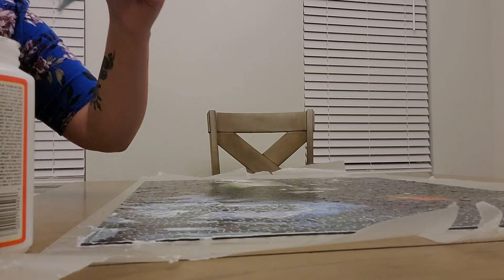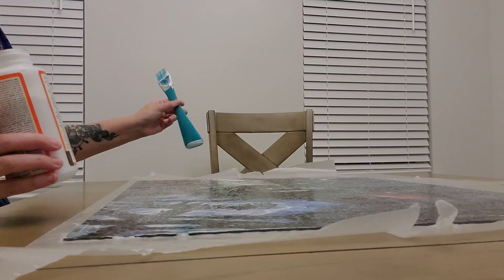Gluing It Down ASMR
Thank you Brent for this 1000 piece Lord of The Rings puzzle!